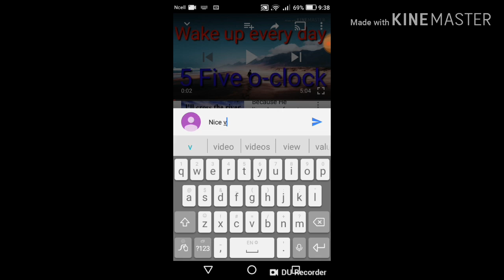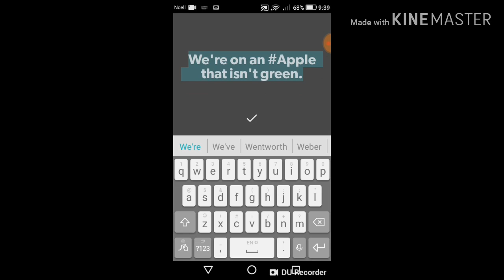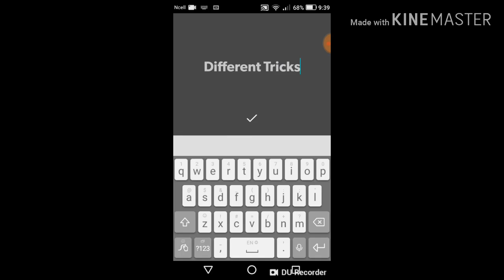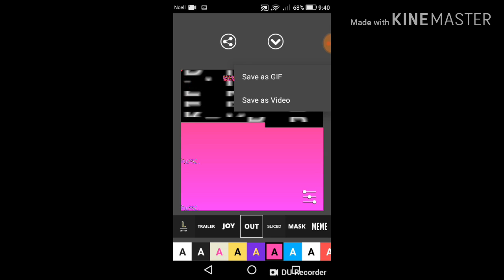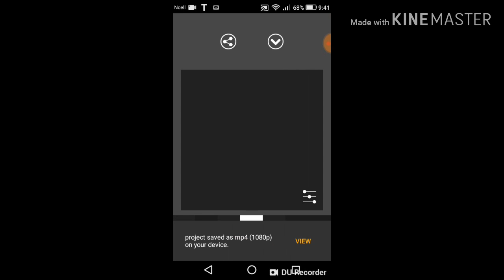most important videos for new youtuber New youtuber must watch this video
dosto maine is video mein bataya hai ek application ke baare me jo ki bahot important haii is video ko jarur dekhe aur ek baar try jarur kare new youtuber jarur dekhe is video ko
this video is most important  for every youtyber
every new youtuber must watch this video